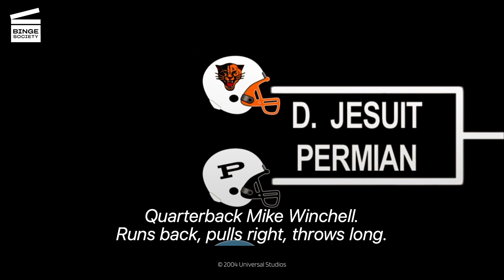Friday Night Lights: Boobie says goodbye (HD CLIP)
Friday Night Lights: Boobie says goodbye

What’s happening in this Friday Night Lights movie clip?
Because of his knee injury James “Boobie” Miles (Derek Luke) has to leave the team. He says his goodbyes to his teammates pretending not to care but the hard truth gets him eventually when he reaches his car.

What’s the movie Friday Night Lights about?
Based on H.G. Bissinger’s best selling book Friday Night Lights: A Town, a Team, and a Dream (1990) and from the producer of 8 miles, discover a genuine stand-up-and-cheer movie about a courageous high school football team's fight to fulfill their destiny and live their dream. Friday Night Lights is "unforgettable and real!" (Larry King). Billy Bob Thornton and Amber Heard star in a true American story of how one legendary Texas town made hope come alive under the exhilarating glare of Friday Night Lights! "One of the greatest sports stories ever told" (Sports Illustrated) is now "one of the greatest sports movies ever made!" (Larry King).